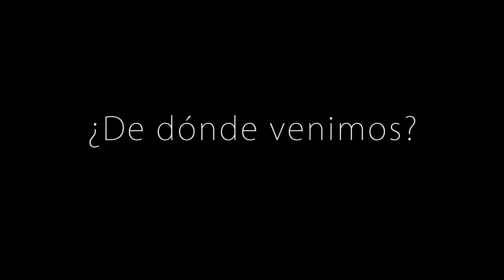Mario Zenteno crea máquinas para sembrar